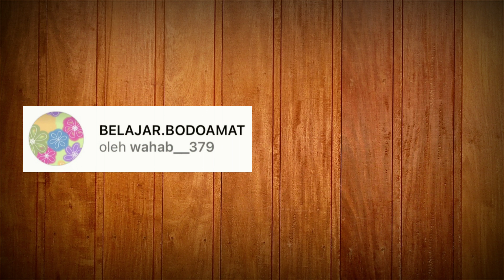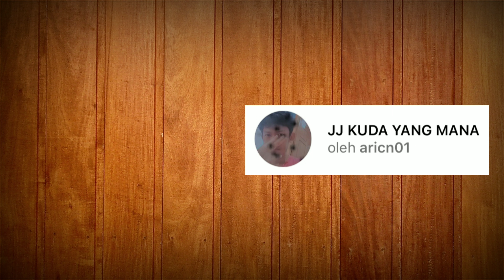FILTER IG SIRAH MUTER MUTER YANG VIRAL DI TIKTOK | EFEK IG TERBARU 2023 PART 234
Assalammualaikum
Hi semuanya,kali ini saya merekomendasikan beberapa filter Instagram lagu tiktok terbaru 2023 yang lagi viral sekarang dan buat link filternya tersedia dideskripsi video ini.

Terima kasih orang baik
Selamat mencoba filternya dan semoga suka

Link filter Instagram

Wassalammualaikum